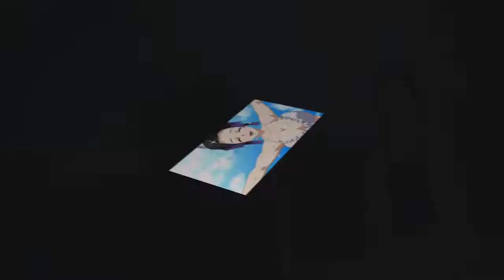TANJIRO E GIYU TOMIOKA VS AKAZA | BATALHAS ÉPICAS EM DEMON SLAYER | KIMETSU NO YAIBA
rengoku vs. akaza
tomioka
kimetsu no yaiba akaza
kimetsu no yaiba hakuji
kimetsu no yaiba muzan
kimetsu no yaiba tanjiro
TANJIRO E TOMIOKA VS AKAZA - BATALHAS ÉPICAS EM KIMETSU NO YAIBA: DEMON SLAYER!
TANJIRO E TOMIOKA VS AKAZA | BATALHAS ÉPICAS EM DEMON SLAYER | KIMETSU NO YAIBA
giyuu vs akaza
tanjiro vs akaza
giyuu and tanjirou vs akaza
tanjirou
giyu
giyu and tanjirou vs akaza
upper moon 3 demon
upper moon 3
tanjiro
giyuu
2 temporada de demon slayer
2 temporada de kimetsu no yaiba
2 temporada demon slayer
2 temporada kimetsu no yaiba
demon slayer
2 temporada demon slayer
2 temporada de demon slayer
2 temporada de kimetsu no yaiba
Demon Slayer - Kimetsu no Yaiba - The Movie: Mugen Train - EPISÓDIO 1 LEGENDADO PT/BR